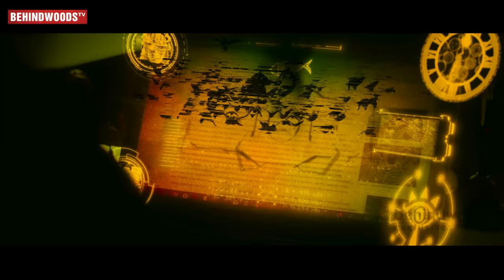MAYAN - Official Trailer | Vinod, Bindu Madhavi, John Vijay | J Rajesh Kannan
Mayan is an upcoming fantasy thriller Directed by J Rajes Kanna. Starring Vinod Mohan, Bindu Madhavi, Priyanka Mohan, John Vijay in lead roles. Produced by Fox and Crow Studios. Co-produced by GVKM Elephant Pictures. Music Composed by Jones Rupert, Cinematography by Arun Prasath, Editing by Rejeesh. Here is the Trailer.

Movie  : Mayan
Producer : J. Rajes Kanna
Co-Producer : Dato Kanesh Mohana Sundaram
Story, Screenplay, dialogues & Direction : J. Rajes Kanna
Audio : Lahari music | T-Series

Cast : Vinod Mohan
           Bindu Madhavi
           Priyanka Mohan (English)
           Cameo : Pia Bajpiee
           John Vijay
           Adukalam Naren
           Sai Dheena
           Ganja Karuppu
           Raja Simman
           Sriranjani
           K.K. Menon (English)
           Ranjana Nachiyar
Lyrics : J. Rajes Kanna
Cinematographer : K. Arun Prasath
Editor : M.R. Rejeesh
Art Director : A.Vanaraj
VFX : S. Ramesh Acharya
Costume Designer : Nivetha Joseph
Audiography : UKI. Ayyappan
Choreographer : Nanda Gopal
Stunt : Dinesh Kasi
Stills : Hari
PRO : Yuvraaj | R. Kumaresan
Production Planner : Yogisan Vijayamogan
Production Executive : Ravi, S.A. Rajkumar
Production Team : S. Raja Chakravarthi, K.S. Shankar, Saravana Kumar, M.P. Anand, S. Ganesh
In-House Graphics Team :  A. ARAFATH, VIJAYAN MUTHURAJ, AJ. BLEND, K. PRAVEEN KUMAR
Direction Team : J.C. Albin Clement, G. Vivek, Sabarish, T. Nagaraj, P. Ranith, C. Manoj Kumar,
Ajith Kumar, K. Pugazhenthi
DI : Accel media
Colorist : K. ARUN SANGAMESHWAR